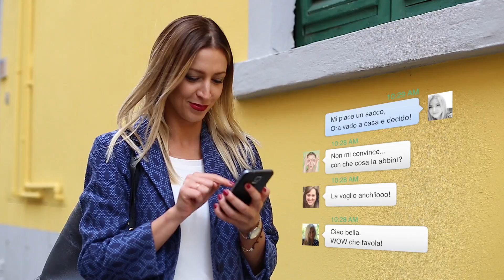Commerce of the future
Il video realizzato per TecnoSeSa e TecnoVar dedicato ai trend del Commerce of the future.